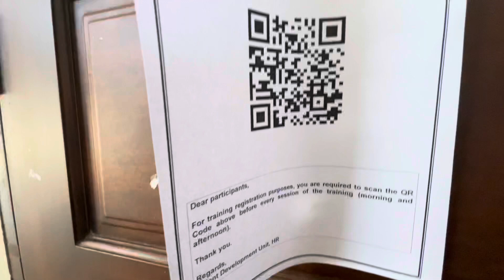sarawak skills gromming training with Anna sue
personal gromming for excellence performance training with Dr Sharifah Suzanna (Anna Sue)